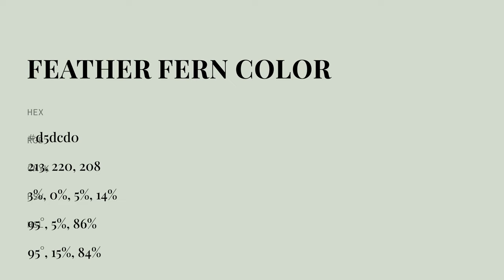Feather Fern color d5dcd0 hex color - Green color - Warm color d5dcd0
What color is Feather Fern ? d5dcd0 hex color - Green color - Warm color d5dcd0

Hex d5dcd0 Color Code is also known as Feather Fern color.